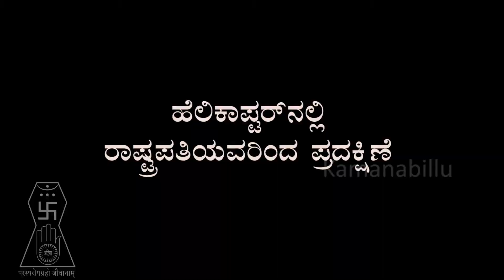ಮಹಾಮಸ್ತಕಾಭಿಷೇಕ 2018 ಉದ್ಘಾಟನೆ | mahamastakabhisheka 2018 inauguration | Kannada | ಕನ್ನಡ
President Ram Nath Kovind inaugurated the grand anointing ceremony — Mahamastakabhisheka — held once in 12 years at Shravanabelagola by unveiling an idol of Lord Bahubali in the presence of several saints, devotees, and dignitaries here on Feb 7th 2018.